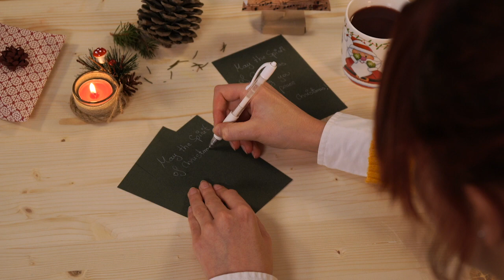"White Christmas" Performed by Maurizio Bevilacqua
I am sharing this song in the spirit of Christmas and the holiday season. 2020 has been a year like no other, and despite COVID-19, it has reminded us to reflect on our many blessings and take stock of how fortunate we are to call Vaughan home. Let us take this time to show our gratitude to our front-line professionals, essential workers and volunteers who continue to ensure the health and safety of our community.
The Christmas season is truly about giving, and it is because of our city’s compassion & spirit of generosity that we will emerge stronger.
While this year’s holiday celebrations may look different, the sacrifices we make today will make for a brighter new year. I encourage Vaughan citizens to continue to shop safely with our local businesses. Be kind to your neighbours & connect virtually with your loved ones. While we have come a long way in our fight against COVID-19, there is still more work that needs to be done.
I want to express my warmest and sincerest gratitude to all of you for your strength, determination and patience.
Together, we have a lot to be proud of, & as we prepare to welcome 2021, I wish you joy, health & peace. Merry Christmas & Happy New Year!